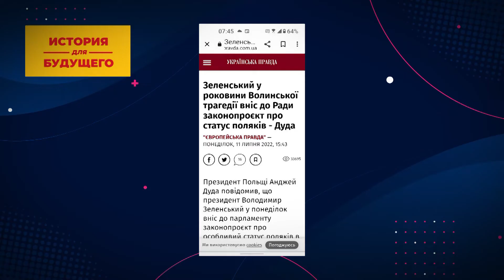Россия - искусственный проект большевиков? История для будущего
В гостях у Дмитрия Симанского - украинский историк Егор Брайлян, а также российский историк и политолог Юрий Пивоваров.

00:19 Волынская трагедия глазами украинских и польских историков
04:42 Украинцы в правящих кругах разных стран
09:41 "Украинцы и русские - это разные народы"
16:21 Новый взгляд на восстание Хмельницкого
19:20 Нерешенная проблема в русском сознании
24:15 Почему диктаторы не любят политические науки
27:45 Как история меняет политику
30:29 Украина на полях сражений с Россией защищает в том числе будущее России?
32:30 Существует ли потенциал у россиян для трансформации

"История для будущего" - смотрите каждую среду на телеканале "Новый мир".